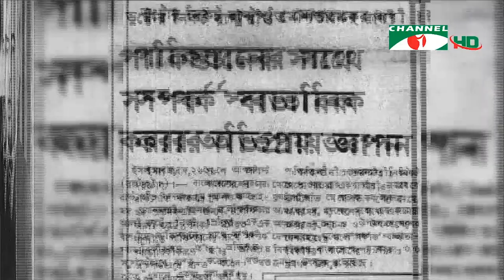বঙ্গবন্ধু হত্যাকাণ্ড: জাতীয় ও আন্তর্জাতিক ষড়যন্ত্র | পর্ব-৩